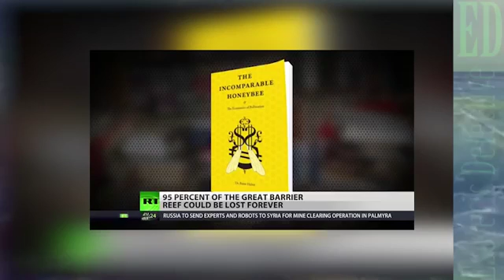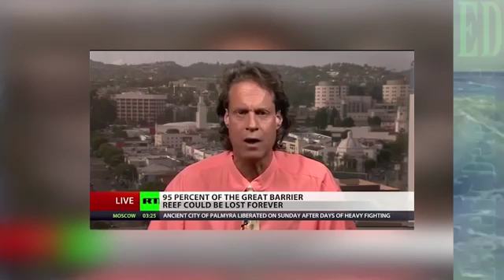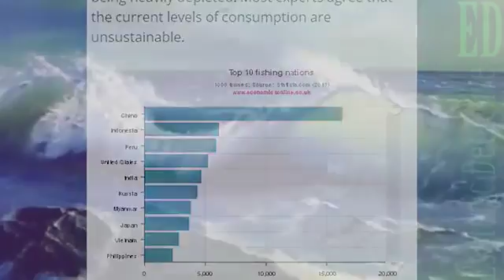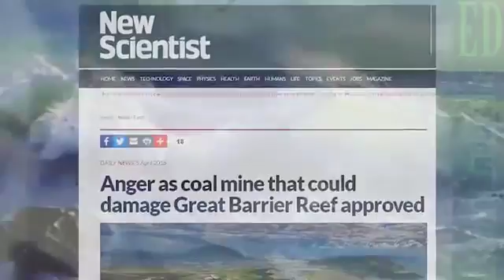Great Barrier Reef Will be dead in a few years Scientists say